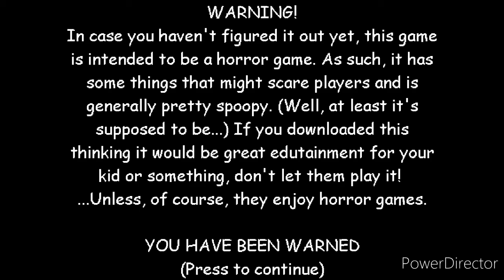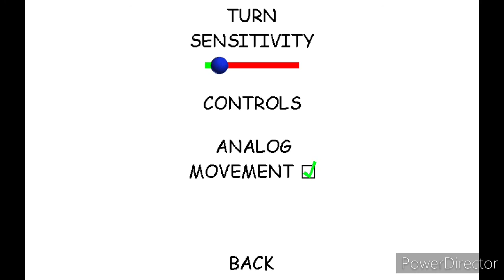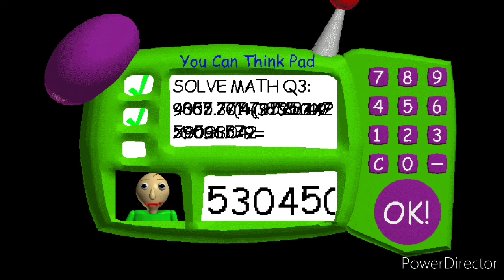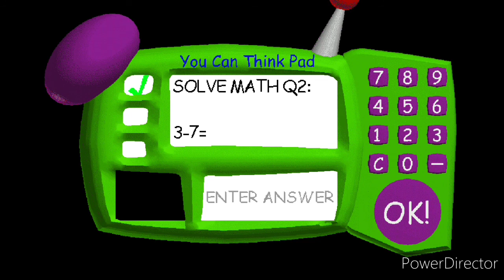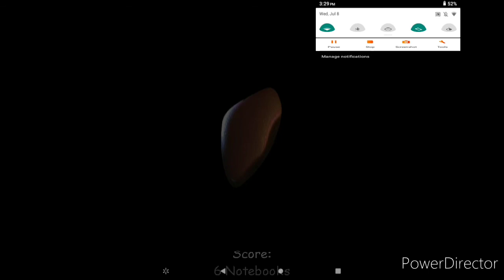Baldi's Basics and Education and Learning Ver.1.4 | No Commentary | Upside-down Fun Bonus!| In 2020!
Playing Baldi's Basics in 2020! (Mobile. )

I edited the video a lot (Skipping a lot and adding effects so think twice before fast forwarding!)

The code is 53045009 if you want the "GOOSHOES!" Use it in the 2nd Notebook and in Problem #3 just to be safe.